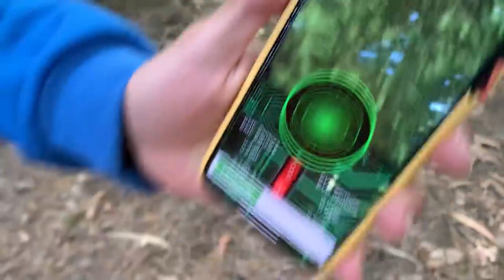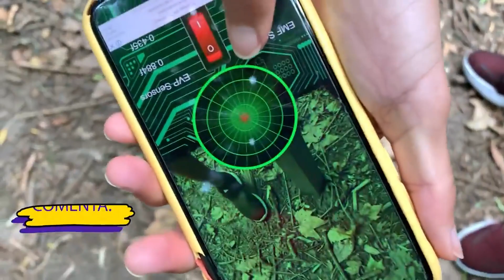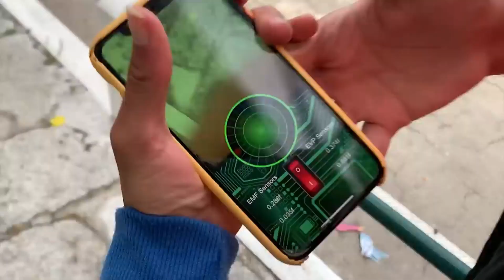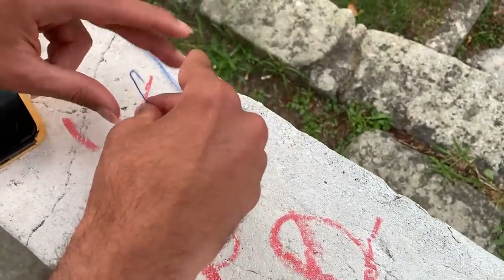SONIC.EXE FICOU FORTE E MUSCULOSO , AMY, SONIC E TAILS PRECISAM DE AJUDA ! MINI FILME OS PANDAS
KNUCKLES ESTÁ MUITO DOENTE ! SONIC.EXE O MACHUCOU - SONIC VS KNUCKLES NA VIDA REAL

KNUCKLES DESAPARECEU ! SONIC.EXE O CAPTUROU - SONIC VS KNUCKLES NA VIDA REAL

ME UNIR AO FLASH PARA RESGATAR O KNUCKLES DO SONIC.EXE  - FLASH VS SONIC VS KNUCKLES NA VIDA REAL

SONIC.EXE FICOU FORTE E MUSCULOSO PARA DERROTAR O KNUCKLES ( SONIC VS KNUCKLES NA VIDA REAL)